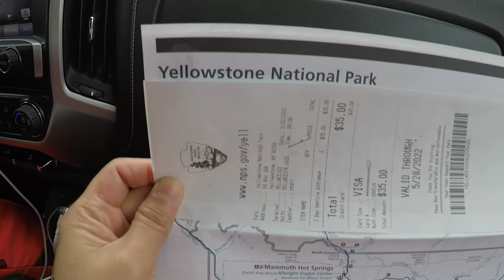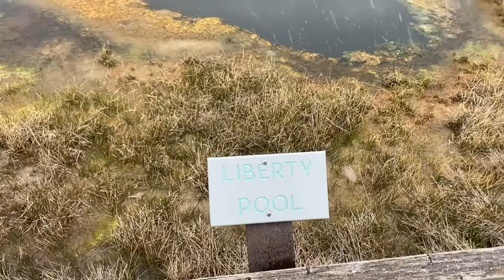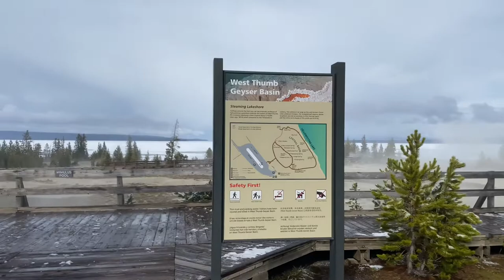Yellowstone Famous Geysers- The Old Faithful, Upper Geyser Basin, and West Thumb-May,2022